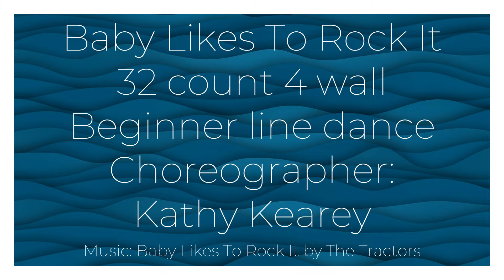Baby Likes To Rock It Line Dance - Cho: Kathy Kearey (AUS) - Official Demo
Baby Likes To Rock It Line Dance
32 count 4 wall beginner line dance
Choreographer: Kathy Kearey (AUS)